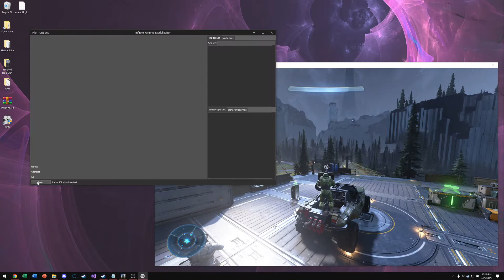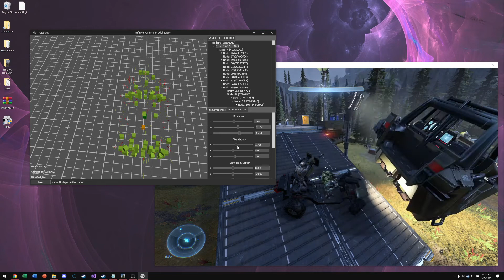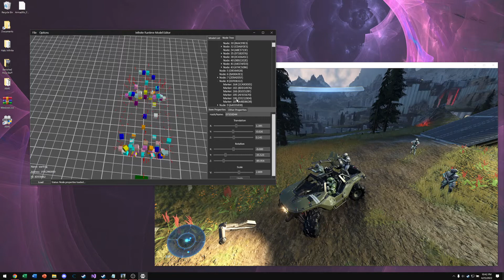Infinite Runtime Model Editor (IRME) | Halo Infinite Tool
I made a new tool specifically for model editing in Halo Infinite. It functions relatively the same as IRTV.